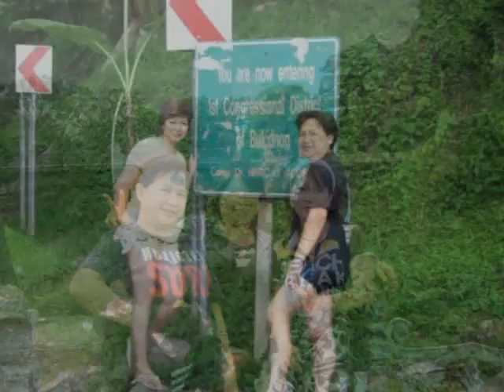Happy Birthday Ate Khay!!